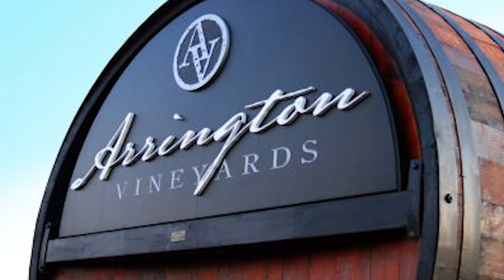DrAlvin.com Presents: The Leading 100 Persons in Hospitality of Music City